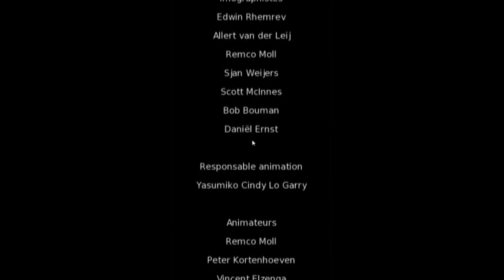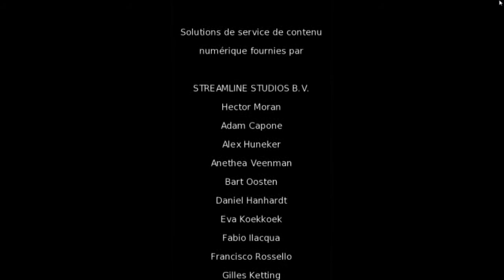Overlord × FINAL × JE SUIS L'OVERLORD !!! [FR]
On avait commencé avec " JE SUIS LE MAL !!! " ... Avons nous mérité notre héritage ?